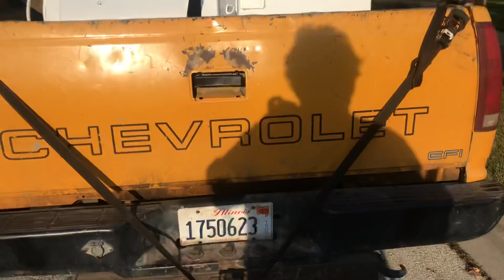Scrapping curbside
I’m trying to scrap curbside but I’m not finding very much